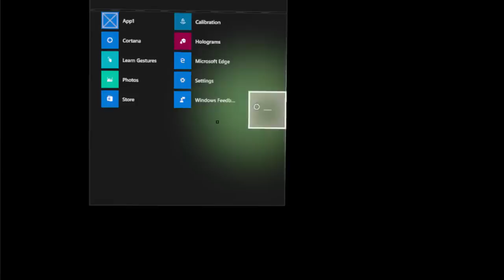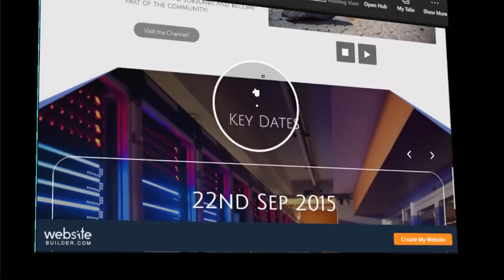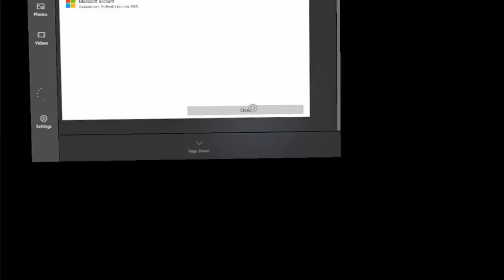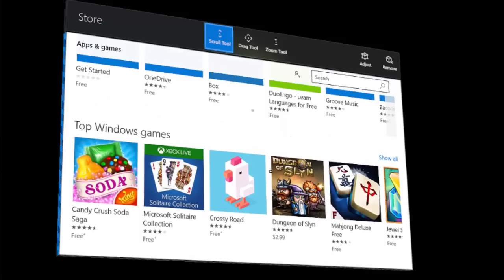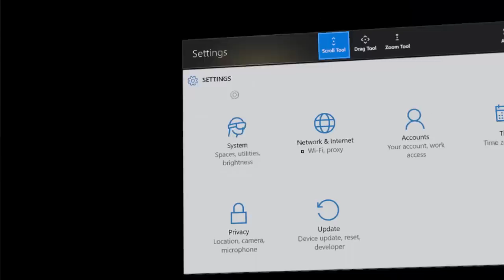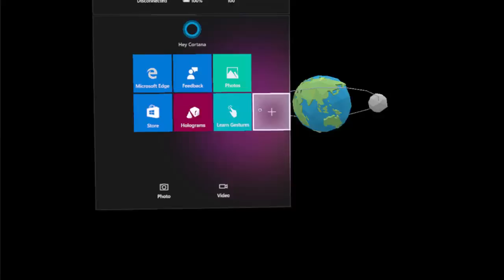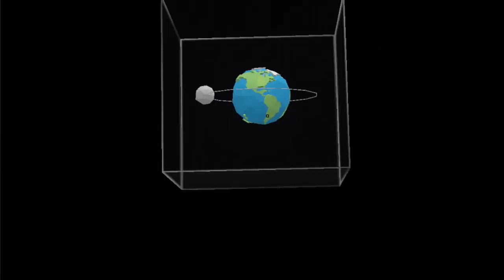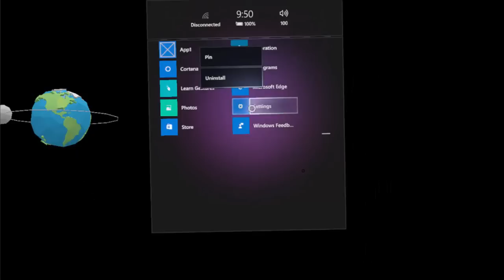Hololens Windows 10 (Build 11082) | Start, Cortana, Edge, Settings, Gestures and MORE!